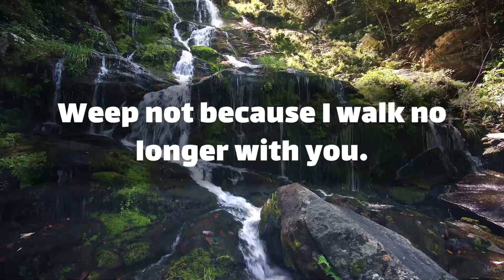dm to df 💖 I'm gone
Text👇 💞🧡💝
When I’m gone, remember I’m with Jesus.
Do not grieve because I’ve passed away.
Life holds so many griefs and disappointments.
And will you weep because I did not stay?
Tis only for a spell we must be parted.
Not many years … (Continue in video 😍💟)
playlist👇 Message
dm to df today ! dm message today🌹 dm to df love messages 💖 divine masculine today ✨ I'm gone !
⚡ TimeStamps Chapters⚡
00:00 LOVE
00:01 beginning of love
00:35 Message
divine masculine  💟
dm df 🤍
dm message to df today 💝
dm tarot 💞